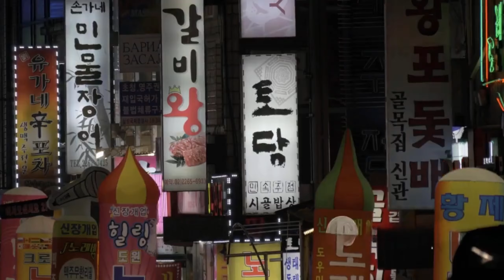South Korea Vs China 2024 - Travel Guide (You’ll Be Surprised!)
Embark on an unforgettable journey as we dive deep into the travel experiences of South Korea and China for 2024! From the bustling streets of Seoul to the historic Great Wall of China, find out which destination suits your adventure spirit the best. We'll compare the cuisine, cultural highlights, costs, and much more to help you plan your next big trip. Whether you're a seasoned traveler or planning your first international trip, this video is your ultimate guide to exploring these two unique cultures.

and Join me on an epic journey as I search for the best travel destinations, share exciting travel vlogs, and provide valuable travel tips and tricks. Get ready to uncover top travel hacks and embark on the ultimate travel guide to make your trips unforgettable. Experience thrilling adventure travel and indulge in luxurious travel experiences that will leave you breathless.

Learn essential travel packing tips to maximize your luggage space and discover cheap travel deals to make your dreams a reality. Explore exotic travel destinations that will ignite your wanderlust and join me on solo travel adventures for a truly transformative experience. Find family-friendly travel ideas to create lasting memories with your loved ones.

Capture breathtaking moments with travel photography tips and embark on unforgettable road trip ideas. Uncover hidden travel gems that are off the beaten path and relax in stunning beach vacation spots. Immerse yourself in city tours and sightseeing, and savor the flavors of travel food and cuisine from around the world.

Equip yourself with the right travel gear and essentials, and ensure your safety with valuable travel safety tips. Get ready to embark on an extraordinary journey with me as we explore the world together!"

OUTLINE:

00:00:00 A Tale of Two Giants"
00:01:11 South Korea vs. China"
00:03:34 A Taste of Asia"
00:05:49 Icons of Asia"
00:08:08 Tips for Touring South Korea and China"
00:10:09 "Conclusion and Call to Action"